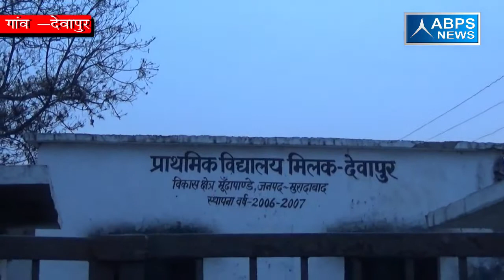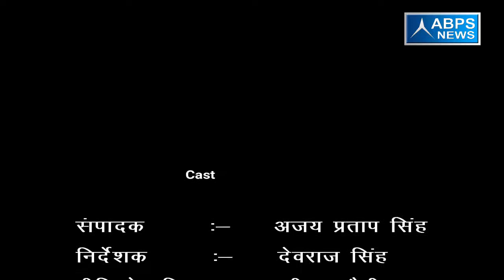ग्राम देवापुर, ब्लॉक मुंडा पांडे , जिला मुरादाबाद